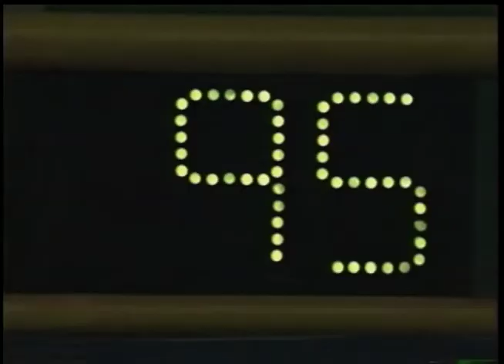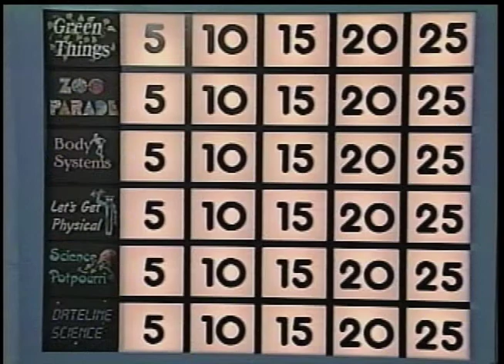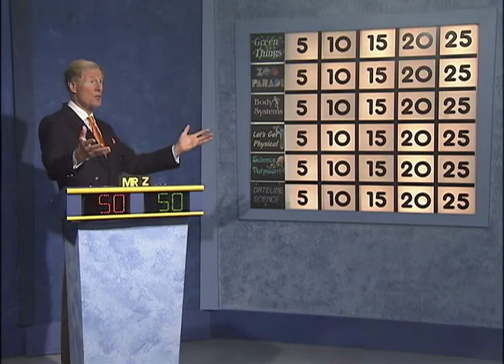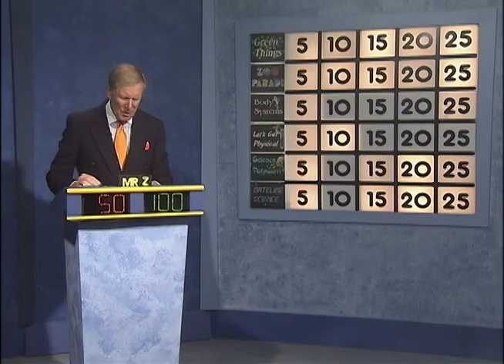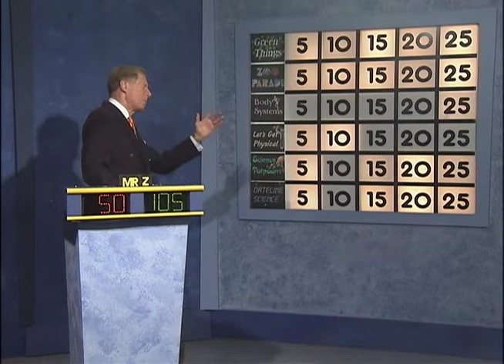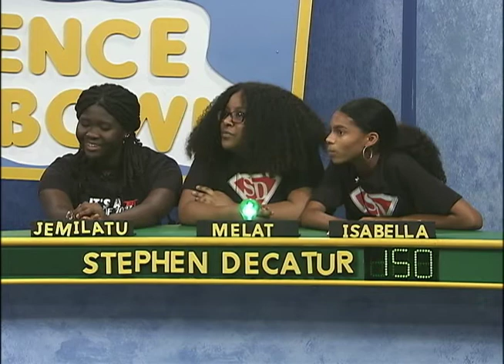Science Bowl 2018-19: Oxon Hill vs Stephen Decatur